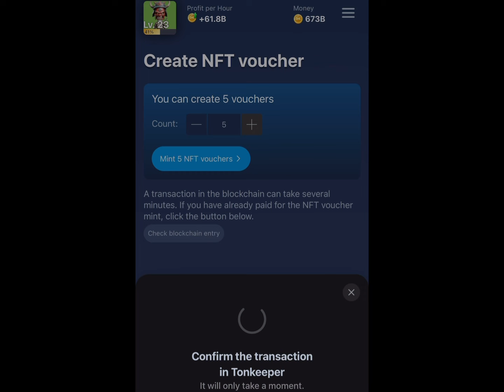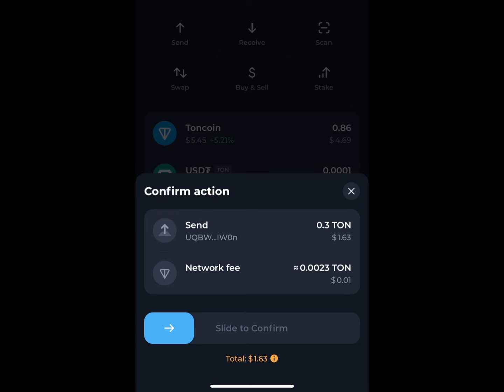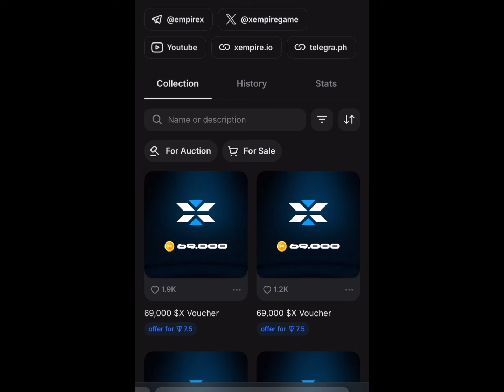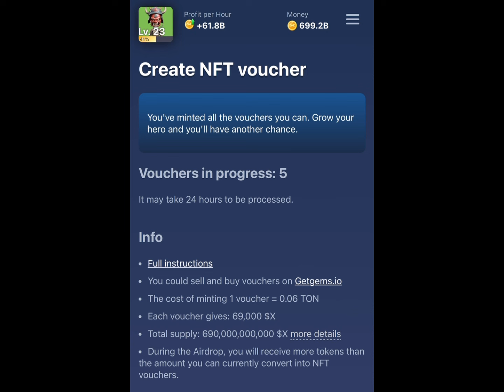X Empire Airdrop NFT Vouncher Pre Market Price | X Empire Mint NFT Voucher